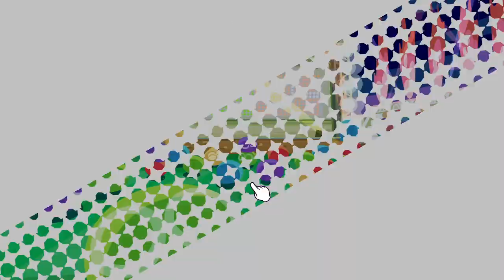Puyo Puyo Champions - Rulue and Arle vs Ciel and Alex